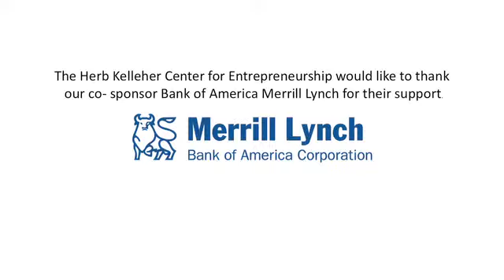EIR Series Craig Malloy and Milam Newby 11 11 14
Herb Kelleher Center for Entrepreneurshhip Speaker Series with Craig Malloy, Lifesize and Milam Newby, Vinson & Elkins and moderated by Laura Kilcrease.